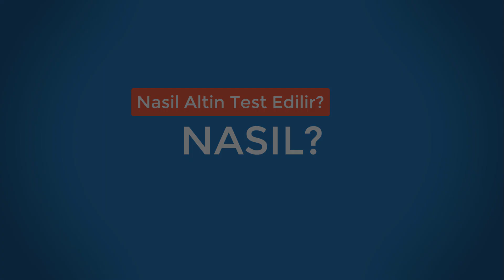Asit Ile Altin Testi NASIL Yapilir?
ALTIN TESTI,